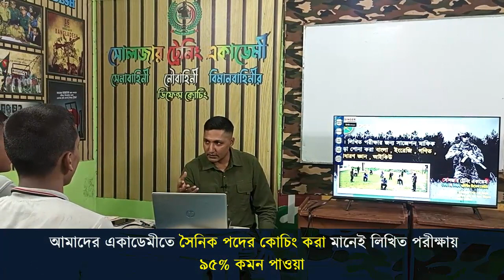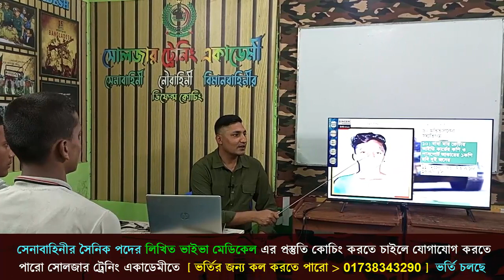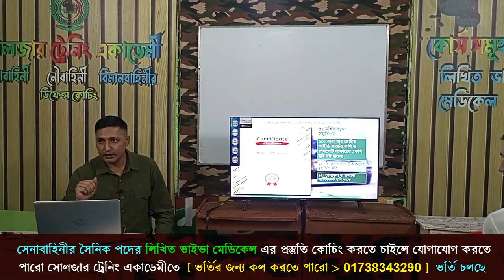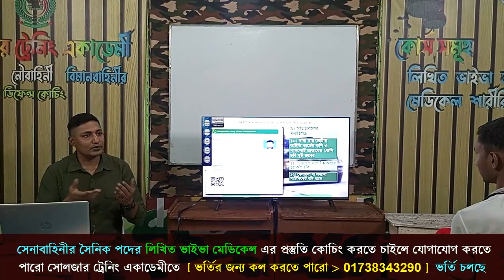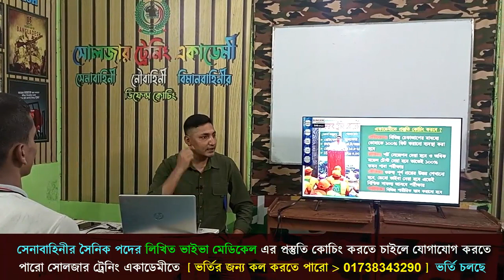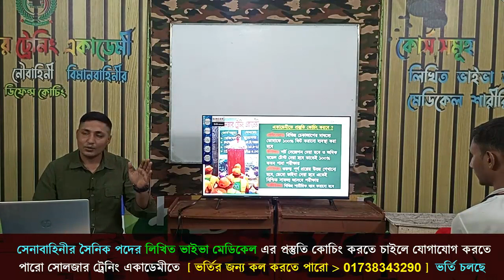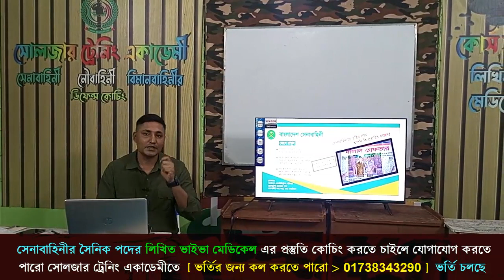কিভাবে প্রস্তুতি নিলে সেনাবাহিনীতে সৈনিকে চাকুরি পাবো ২০২৩ সালে ? আর্মি পরীক্ষার প্রস্তুতি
🎯 ২০২৩ সালের সেনাবাহিনীর চাকুরীর প্রস্তুতি কোচিং করতে চাও ?
🎯 সেনাবাহিনীর সৈনিক পদের চাকুরির প্রস্তুতির জন্য সোলজার_ট্রেনিং_একাডেমী তে ভর্তি চলছে ভর্তি_শুরু_হচ্ছেঃ ০১ মার্চ ২০২৩ তারিখ থেকে, ফোন নাম্বার- 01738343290
১। মেডিকেলঃ(বিভিন্ন চেকাআপের মাধম্যে আপনাকে ফিট করানোর পরামরর্শ দেয়া হবে )
২। লিখিতঃ (বাংলা,ইংরেজি,গণিত,সাধারণ জ্ঞান,বিজ্ঞান,IQ বিষয়ের শর্ট সেজেশন ও সঠিক গাইড লাইন দেয়া হবে)
৩। মৌখিকঃ (গুরুত্ব পূর্ণ প্রশ্নের উত্তর ও সাইকোলজিক্যাল বিষয় শেখানো হবে)
৪। শারীরিকঃ (বিভিন্ন শারীরিক ব্যায়াম প্রাকটিস করানো হবে)